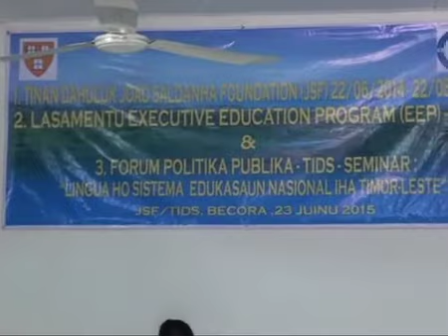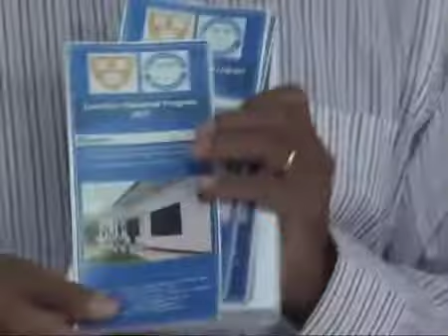TIDS Halo Aniversariu No Lansa JS Foundation